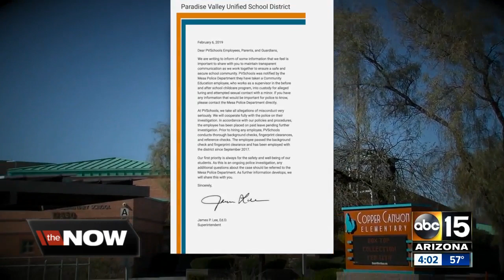PV childcare worker arrested for alleged luring, attempted sexual contact with child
A Paradise Valley Unified School District (PVUSD) employee has been arrested for alleged luring and attempted sexual contact with a minor, according to a letter addressed to PVSchools employees, parents and guardians.